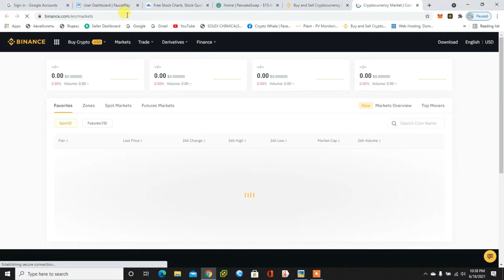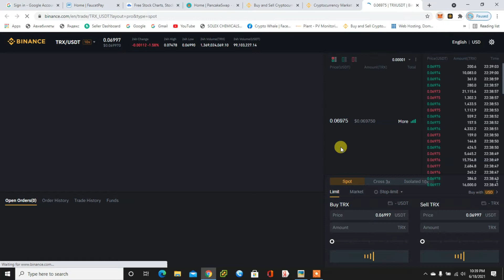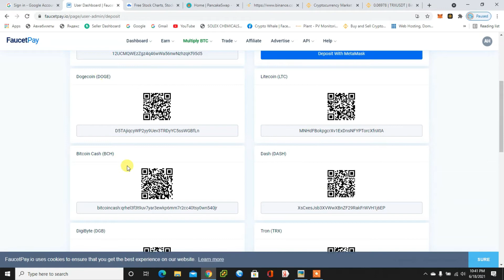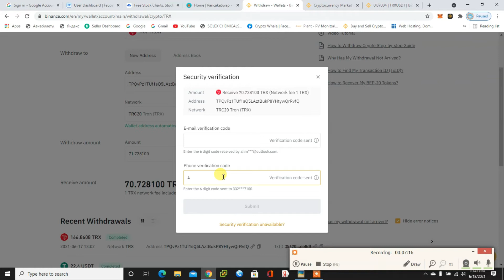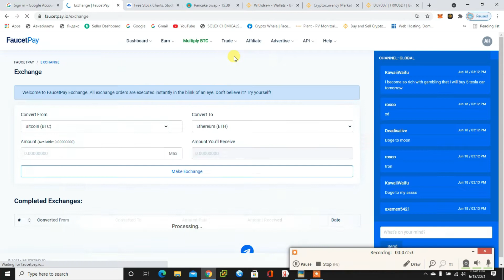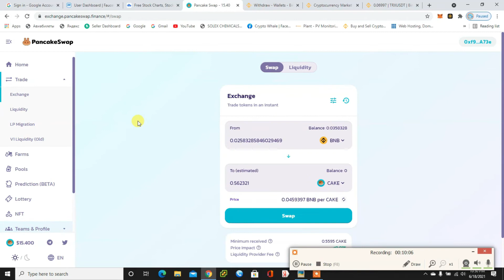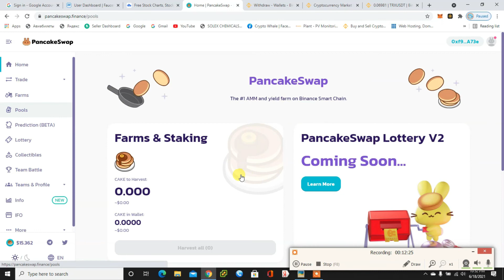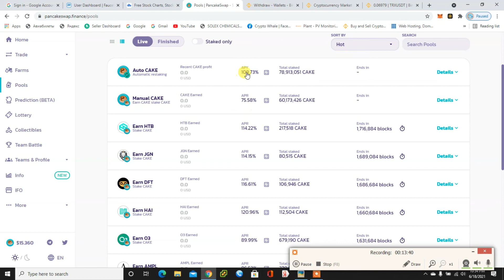How to stake cake staking per kaisay lagay pancake swap detailed lecture 7 urdu hindi virtual mining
How to stake cake staking per kaisay lagay pancake swap staking lecture 7 urdu hindi
staking site pankcakeswap.finance